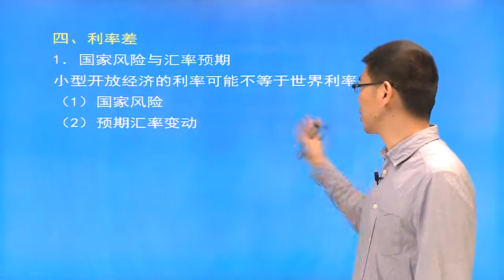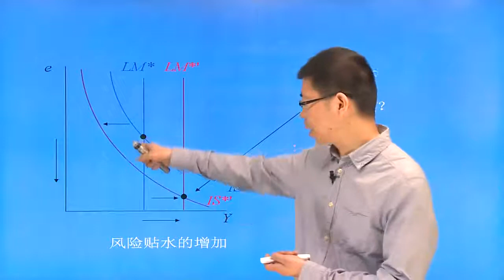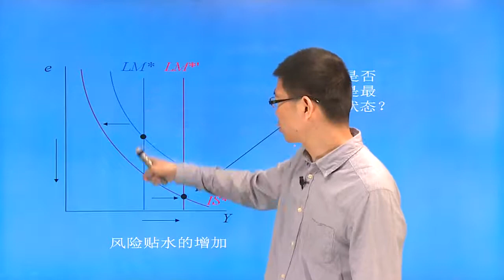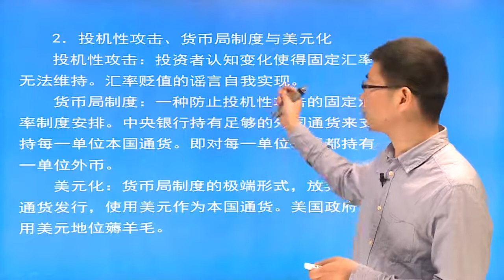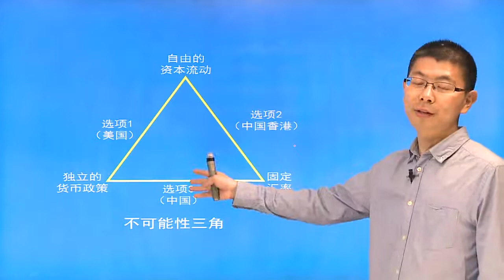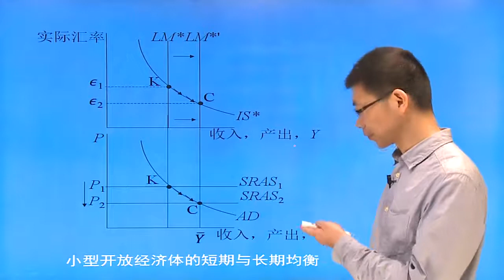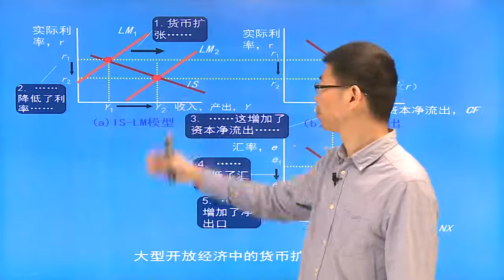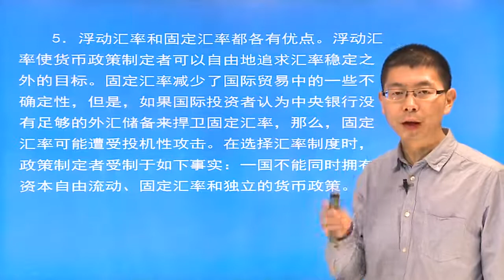第13章 重访开放经济：蒙代尔一弗莱明模型与汇率制度（3）